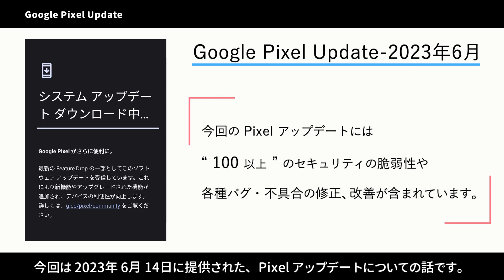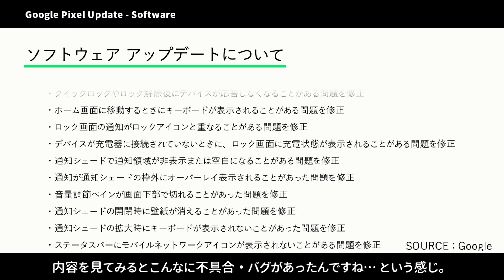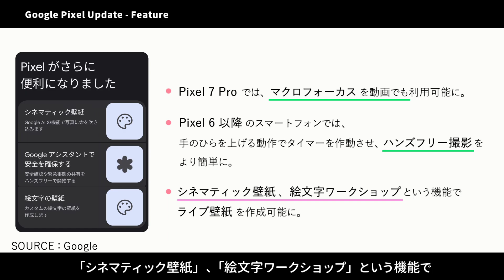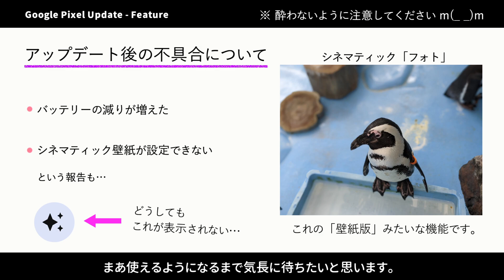【 Google Pixel アップデート 】2023年 6月 セキュリティアップデートの内容 /「Feature Drops」で追加の新機能は？ / シネマティック壁紙が設定できない…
こんにちは。
明け方Qualityです。

今回は 2023年 6月 14日に提供された、 Pixel アップデートについての話です。
もう 7月やぞ… m(_ _)m

今回は、3ヶ月に 1度の「Feature Drop」による、新機能の追加も行われています！
みなさんは新機能チェックしましたか？？

〈製品のリンク›
Pixel7 クリアケース 耐衝撃 TPU素材〖四隅エアクッション 指紋防止 黄変防止〗

PDA工房 Google Pixel 7対応 9H高硬度[光沢] 保護フィルム
（薄い日本製の保護フィルム 0.2mm）

〈もくじ〉
0:00 オープニング
0:26 「セキュリティ アップデート」について
1:06 「ソフトウェア アップデート」 について
1:34 「ソフトウェア アップデート」で追加されたもの
2:30 「Feature Drop」の新機能について
3:12 「アップデート後の不具合」について
3:38 「まとめ」終わりに

「バグ・不具合」の修正内容について

「セキュリティ アップデート」の内容について

【Google Pixel のアップデートに関する公開情報 - 2023 年 6 月】

【Android のセキュリティに関する公開情報 - 2023 年 6 月】

【シネマティック壁紙 - 設定方法】写真の壁紙に特殊効果を加える（Google Pixel 6 以降）

‹一言メモ›

夏風邪が長引いて、声がいつも異常にカスカス…

聞きづらくてすみません m(_ _)m

早く治すぞ！

みなさんもご自愛ください。

‹利用させていただいているBGM・動画サイトなど›

ED ・June / Yukiko Kamata

Flehman /「Highway Mermaid / 乙夏れい×蛯名めぐみ feat.Flehmann」インストバージョン